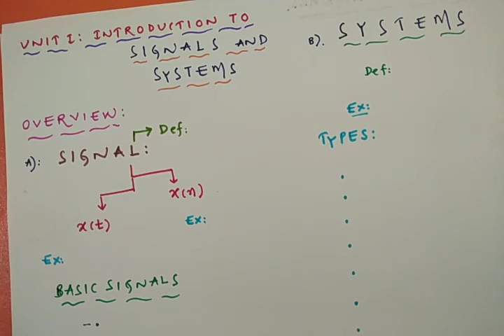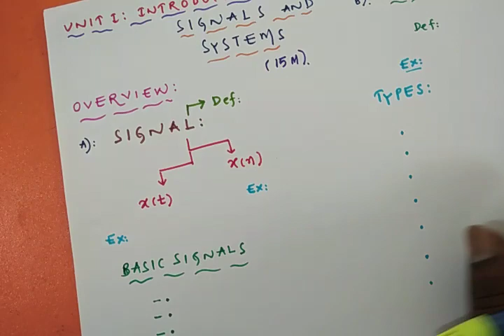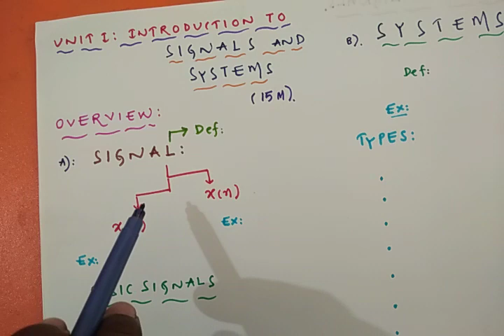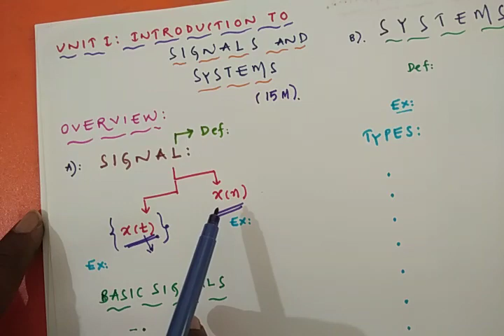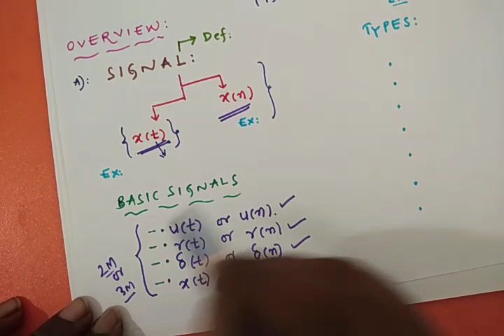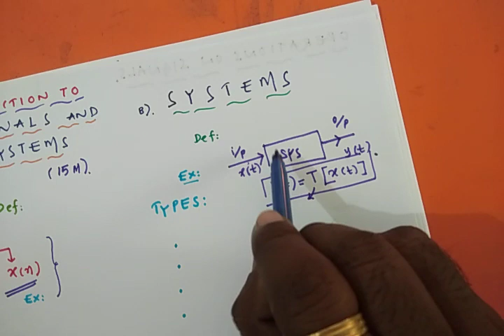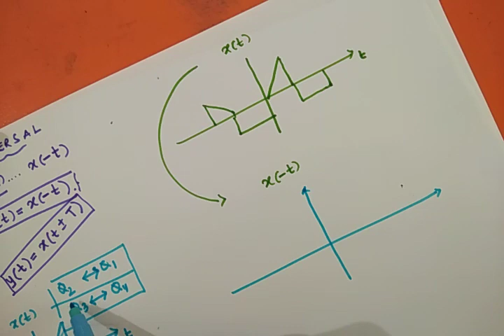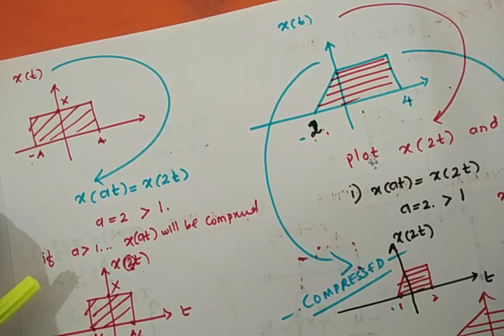December 13, 2020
SIGNALS AND SYSTEMS REVIEW
Topic: OPERATIONS ON SIGNALS..👍